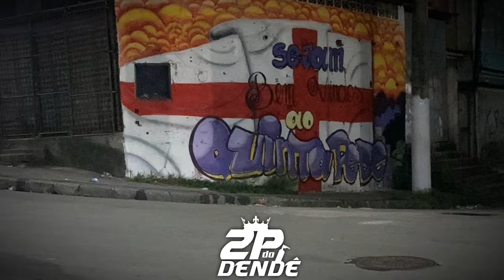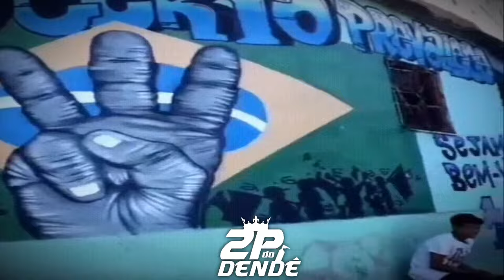MUITA BALA NO GORDÃO DO QUITANDA [DJ'S DA PEDREIRA - 2K24] TROPA DO GEREMIAS